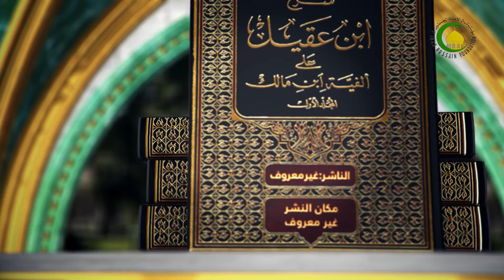51 إنّ و أخواتها 1 - الأستاذ: سماحة الشیخ حسین النصراوی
51   إنّ و أخواتها 1 - الأستاذ: سماحة الشیخ حسین النصراوی